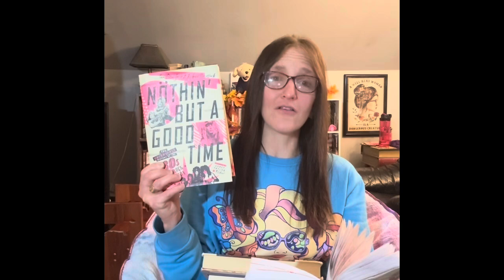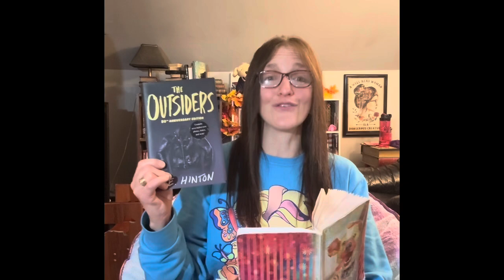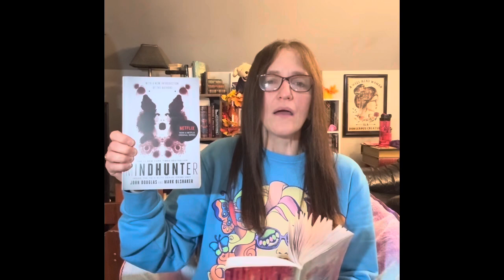The Counting The Days Tag @ProseAndPetticoats @ToReadersItMayConcern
Hi Bookworms! A few months ago, I was tagged to do The Counting The Days Tag created by two booktubers @ProseAndPetticoats and @ToReadersItMayConcern The person that tagged me was Joe @josephhinx1034
Prompts:
!.  A Book that excites you because of its cover
2.  Because of its author
3.  Because of its premise
4.  Because of its style
5.  Because of its influence
6. Because of its emotional weight
7.  Because of its sense of humor
8. Because of its challenge or difficulty
Channels Mentioned: